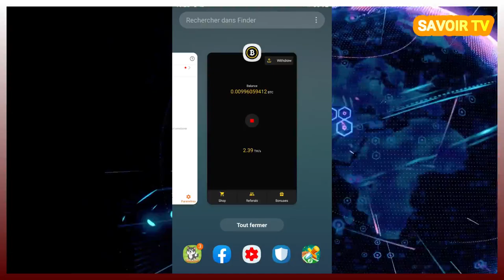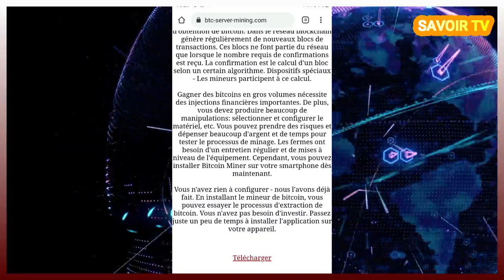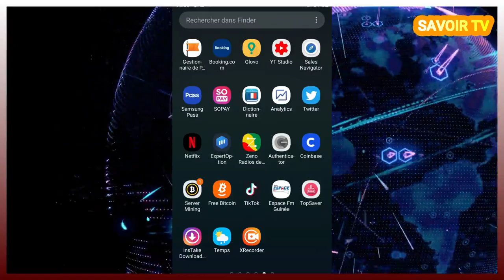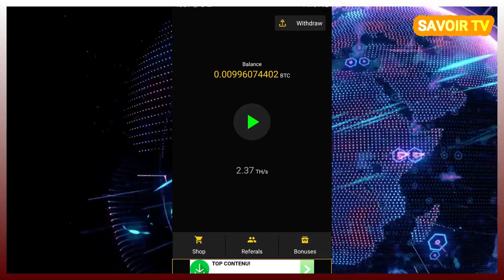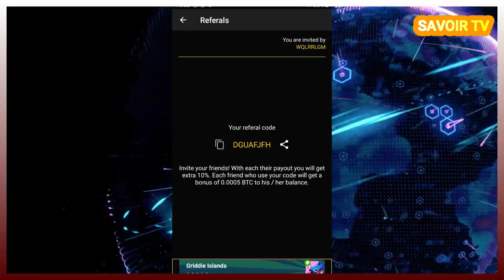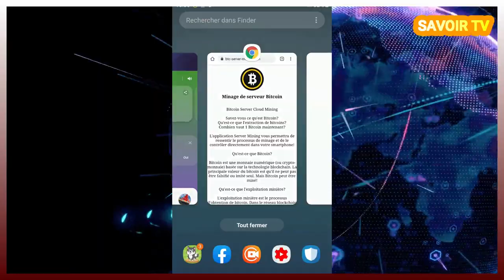🌍 COMMENT GAGNER JUSQU’À 150€ PAR JOUR AVEC CES 3 APPLICATIONS MOBILE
Nous sommes une chaîne spécialisée dans le divertissement, d’actualité et du Buzz Bienvenue a DSV actu la chaîne de référence, veuillez vous abonner pour ne rater aucune de nos prochaines vidéos